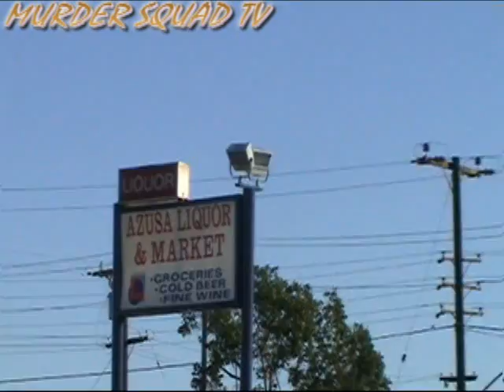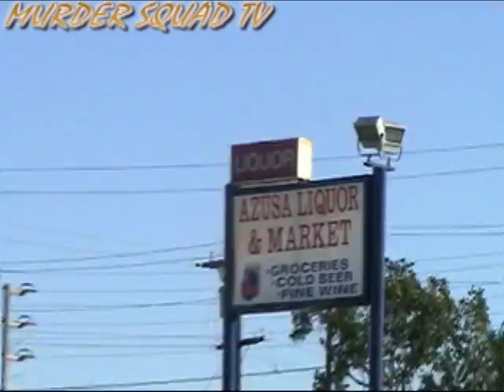Rolling Thru The S.G.Valle_Episode 12_Murder Squad Tv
Us Rolling Thru The Valle Showing All The Non Beleivers That We Are From The Valle And Not Fakers.